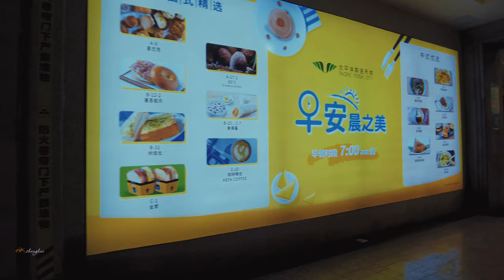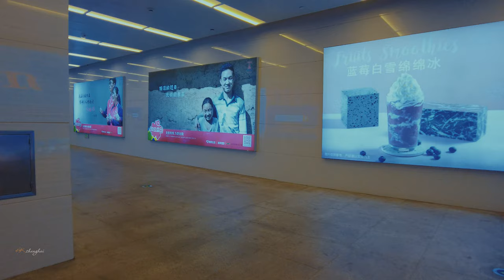【 Shanghai.4k】Shanghai Metro Business District\Travel around Shanghai \上海の街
Shanghai metro is the longest urban rail system in the world in terms of total line length, and is a member of the International Union of Metros (CoMET). As the economy plays out and the city expands, ground transportation is gradually becoming saturated, and metro transportation has become the main means of transportation for many commuters. Subway business has been developed, and in the four sub-centers of Shanghai, the subway business district is thriving. This film was shot in Wujiaochang, Yangpu District, and is only a part of the metro business district.
上海地铁是世界范围内线路总长度最长的城市轨道交通系统， 是国际地铁联盟（CoMET）的成员之一，随着经济的发挥，城市也在不断扩展，地面交通逐渐处于饱和状态，地铁运输成为了许多上班族主要的交通工具，每天的早晚高峰时，地下铁路系统犹如大迁徙，来往的人流带来商机，地铁商业得到了发展，在上海的四大副中心地带，地铁商圈兴旺发达。这段影片拍摄于杨浦区五角场，影片中记录的只是地铁商圈的一部分。